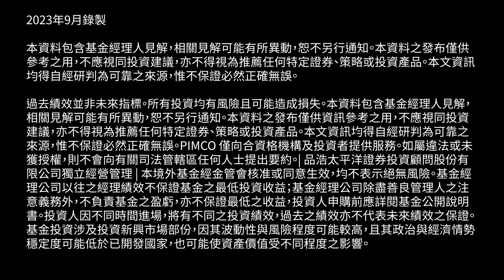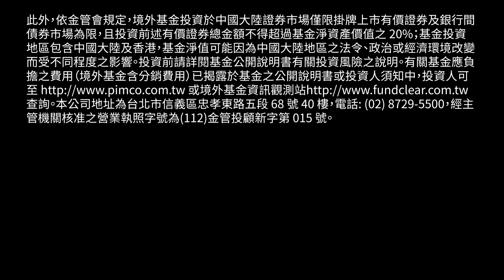從現金到短債的現金流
深入了解短期債券中的主動式管理，在面對逐漸增加的風險時如何幫助投資人從現金中獲取溢酬，以及在面對經濟衰退時保持多元分散和韌性。